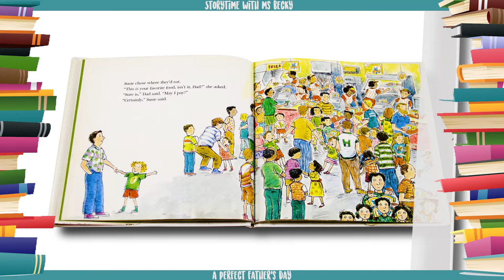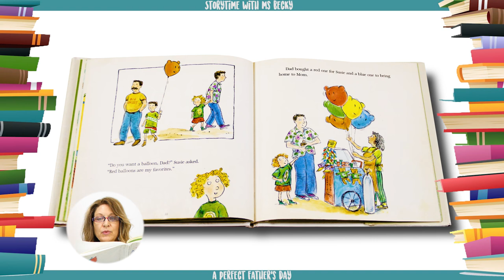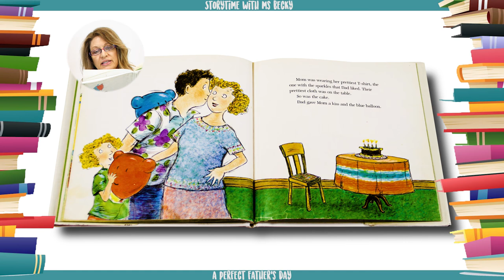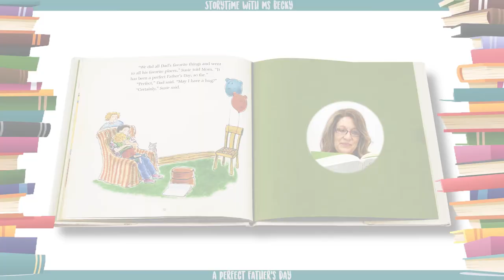Kids Book Read Aloud | A Perfect Father's Day by Eve Bunting | Ms. Becky & Bear's Storytime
A Perfect Father's Day by Eve Bunting | Read-Along

"I'm taking you out for Father's Day," Susie tells Dad. "First we'll go for lunch." "Good," Dad says. "May I drive?" "Certainly," Susie says. She chooses the restaurant, and pretty soon Dad can see that she's filled this special day with treats--treats for both of them! When they get back home, Mom's final surprise (that isn't really a surprise at all) is a perfect ending for the perfect day.